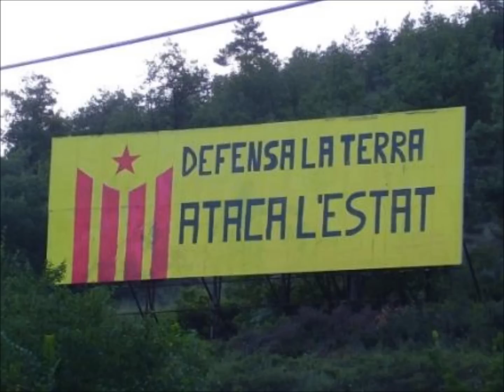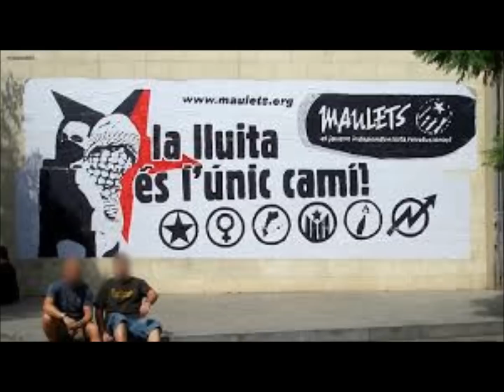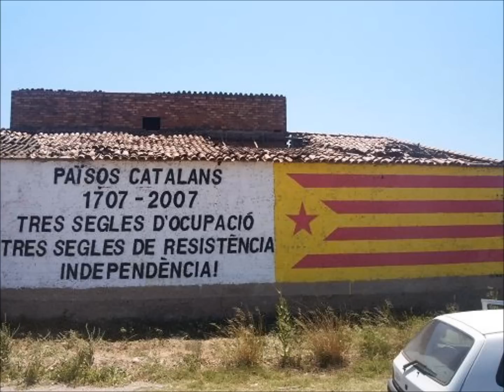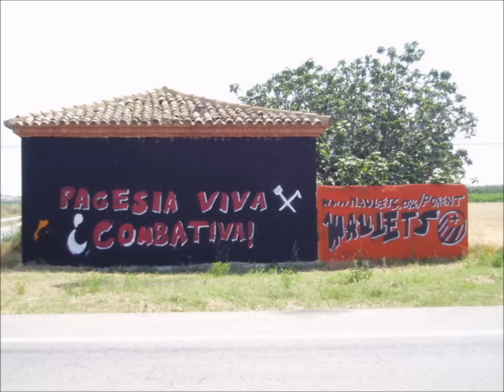LO MARTÍ DE TÉRMENS - L'ESTELADA